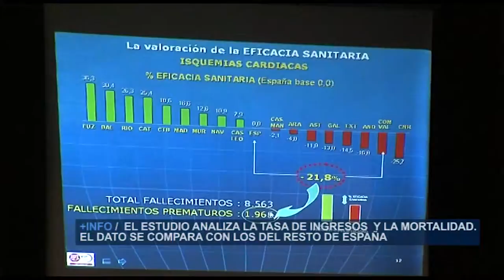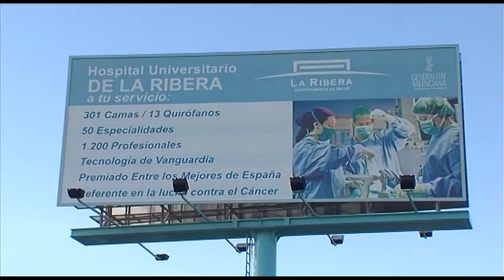"Cuestión de vida o muerte" | Cecova TV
En la mayoría de casos los valencianos vivimos menos y con peor salud que el resto de españoles. Es lo que se desprende del estudio desarrollado por el sindicato UGT que se presentó el año pasado en Madrid y que ahora recorre, en formato conferencia, diversos puntos de la Comunitat. El estudio, entre otros puntos,  denuncia la baja ratio de profesionales de Enfermería a nivel autonómico.